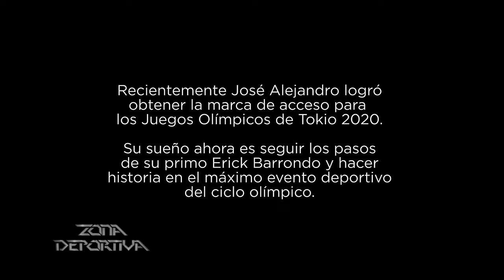03 PROG551 {COMITE OLIMPICO GUATEMALTECO}